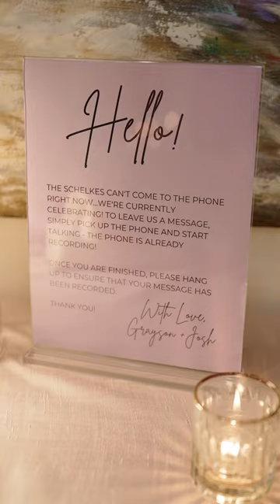Grandma leaves the most heartwarming message! 🥹❤️